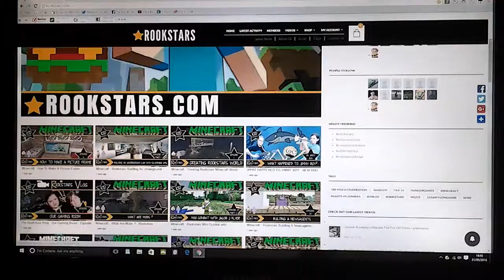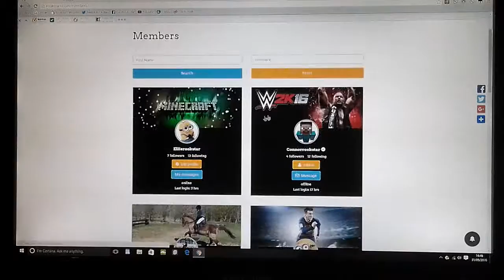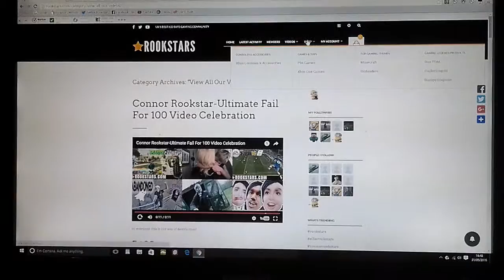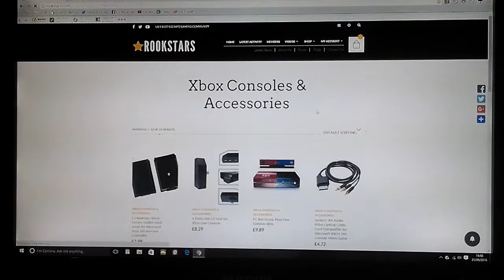Rookstars Vlog Fun Gaming Site!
Hi everyone,today we thought that we would do a video on our amazing website.